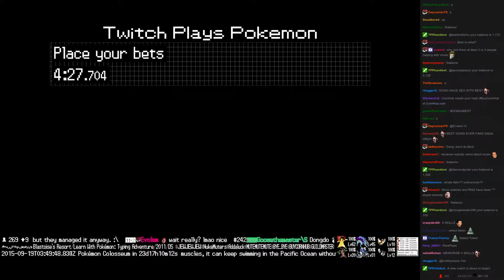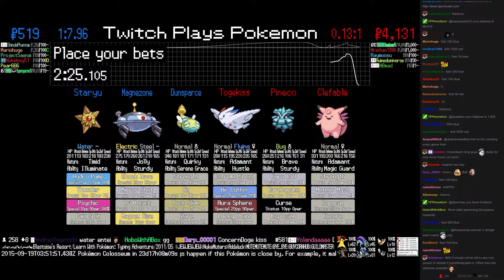Twitch Plays Pokémon Battle Revolution - Match #24255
Match #24255 [Blue: Dunsparce, Magnezone, Staryu] vs [Red: Togekiss, Pineco, Clefable]